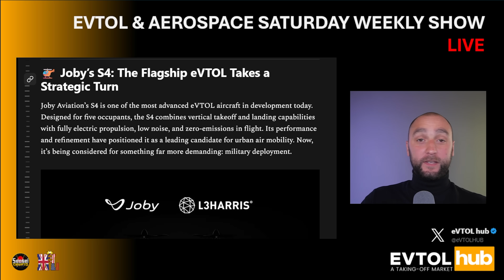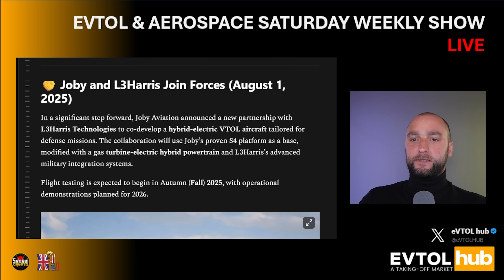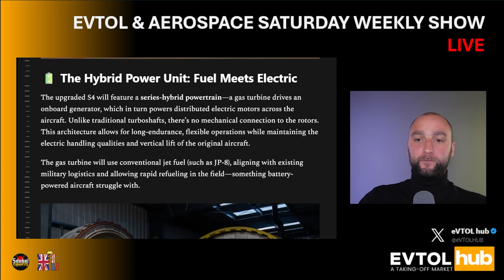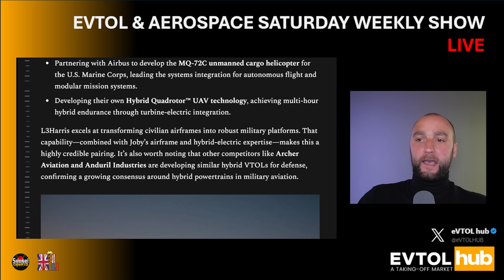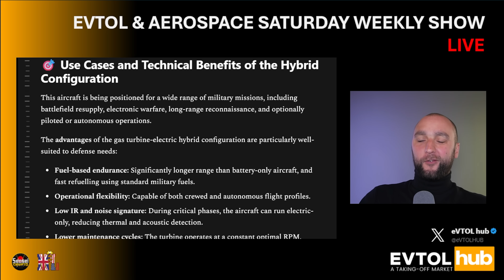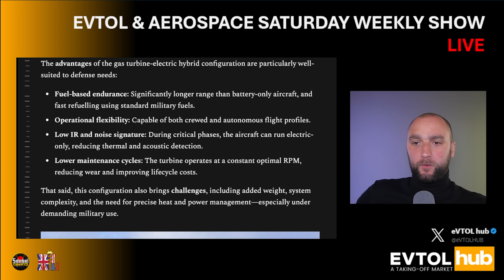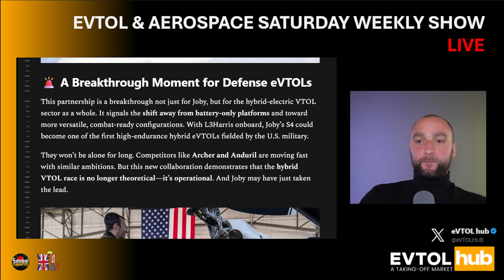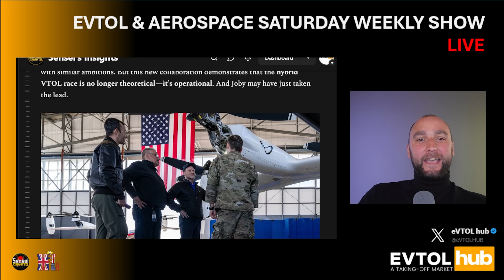Joby & L3Harris Just Revealed Game-Changing Hybrid Aircraft! eVTOL HUB | Martyn Lucas Investor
Joby & L3Harris Just Revealed Game-Changing Hybrid Aircraft! eVTOL HUB

Aviation history may have just changed forever. Joby Aviation and L3Harris Technologies have unveiled a groundbreaking hybrid aircraft that could redefine the future of defense and commercial flight. In this video, Martyn Lucas Investor dives deep into this stunning announcement—breaking down what makes this aircraft a game-changer, how it fits into the broader shift toward electric and hybrid aviation, and what it means for JOBY investors.

This joint development leverages L3Harris’s cutting-edge defense technology with Joby’s electric vertical takeoff and landing (eVTOL) expertise. With the U.S. Department of Defense already signaling support for next-gen aviation solutions, this move could give Joby a serious edge over competitors like Archer Aviation and Vertical Aerospace.

We’ll explore the potential military applications, the implications for commercial air travel, and whether this partnership positions Joby as the leader in hybrid aerospace innovation. Is this a true leap forward—or just well-packaged hype?

👉 Don’t miss Martyn’s exclusive analysis, real-time investor insights, and what this news means for JOBY stock moving forward.

UK Robinhood
WIN FREE stocks

FREE NEWSLETTER

Invitation to our DISCORD Server. Exclusive member only SERVER with FREE Training